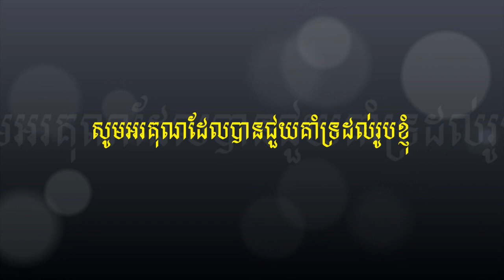សញ្ញាប័ត្រស្នេហា - ច្រៀងដោយ ថនសីុថុន (( cover song ))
មរតកដើមអធិរាជសំលេងមាស សីុន ស៊ីសាមុត